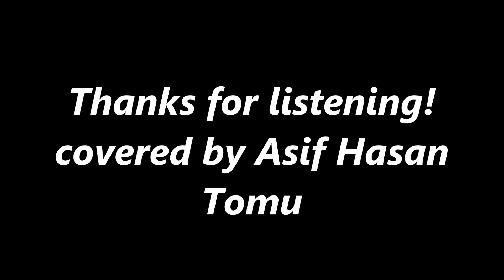John Wetton tribute: Asia - The Smile Has Left Your Eyes (covered by Asif Hasan Tomu)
The Smile Has Left Your Eyes (1983) (from the album "Alpha") (originally performed by Asia)(John Wetton, Geoff Downes, Carl Palmer, and Steve Howe) covered by Asif Hasan Tomu. John Wetton is the lead singer, bassist, and songwriter of Asia. John has collaborated with many artists and bands like Genesis, Roxy Music/Bryan Ferry, and Yes. Geoff Downes is a keyboardist of Asia and Yes, and a former keyboardist of The Buggles (well known for their hit "Video Killed The Radio Star"). He was also a former member of Emerson, Lake & Palmer with Carl Palmer (the drummer of Asia) and a record producer for various artists including Mike Oldfield and Thompson Twins. Downes was entered in the "Guinness Book of Records" for performing on stage with most keyboards in one performance, with a record of 28. Steve Howe was a guitarist for Yes and Asia and collaborated with Steve Hackett (guitarist of Genesis) to form the supergroup GTR. The current guitarist of Asia is now Sam Coulson. Thanks, and enjoy!